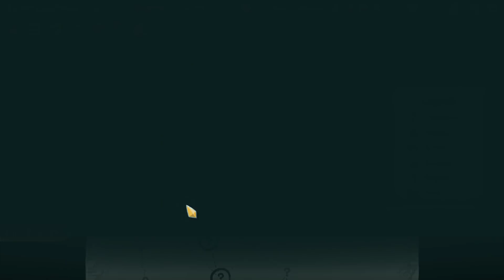Let's Play Slay the Spire 50 [Deutsch | Gameplay]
Hallo zusammen! Zwischendurch probier ich hier mal was neues aus. Slay the Spire ist ein Rogue-like, das Elemente von Sammelkartenspielen (so heißt das zumindest laut Google xD) in das Genre einbaut. Ist äußerst spaßig, wenn auch noch im Early Access.

Wenn ihr mal live zuschauen wollt, schaut bei meinem Twitch-Kanal vorbei